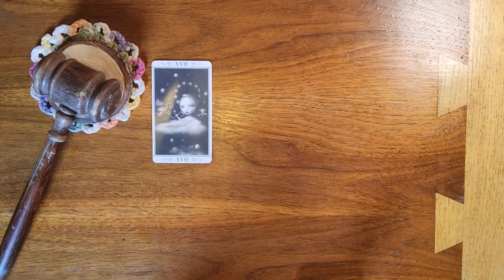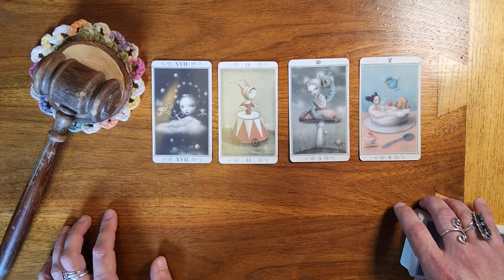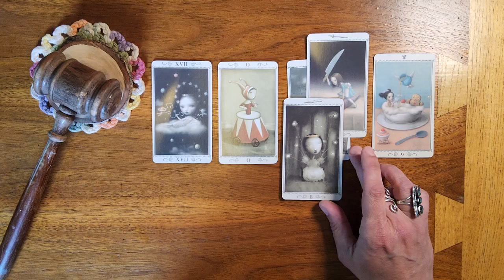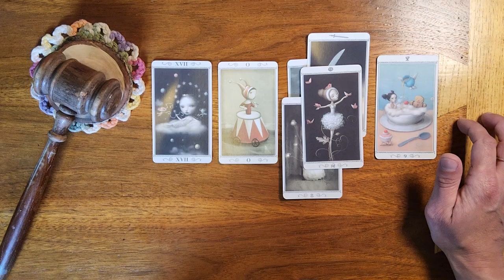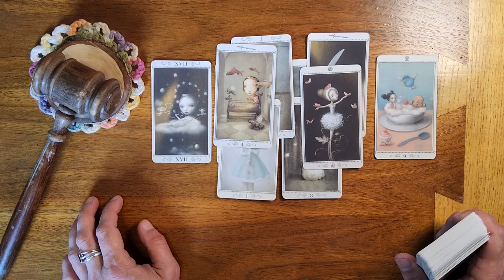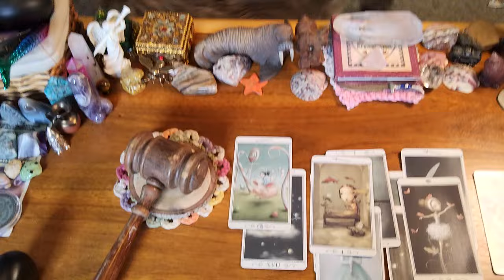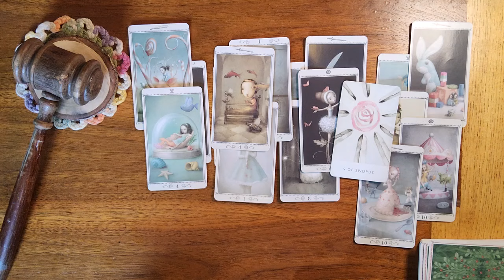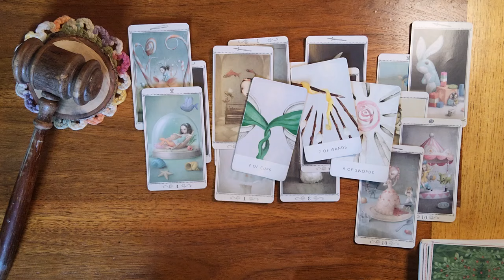Pisces ♓️ 🐟 Deep down insideThey want to show you who they really are